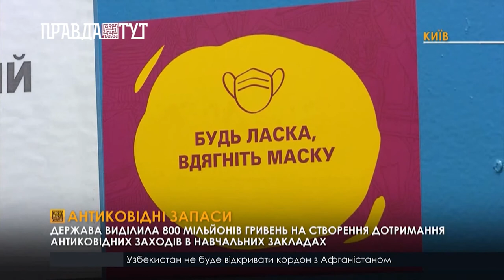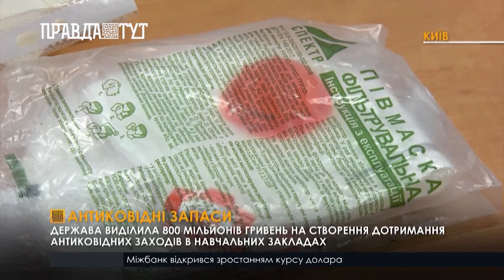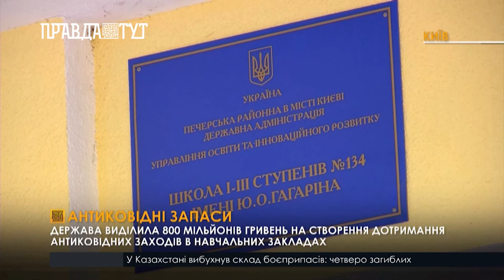Держава виділила 800 мільйонів гривень на створення антиковідних запасів для освітян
Цьогоріч держава виділила 800 мільйонів гривень для дотримання антиковідних заходів в освітніх закладах. Антисептики, мило, засоби для дезінфекції дверних ручок та обробки поверхонь. Для зберігання всіх запасів в школах виділяють цілі приміщення, що вже навіть отримали спеціальну назву - антиковідні кімнати. Окрім антиковідних кімнат є також кімната для хворих. Тут дитина з температурою чекає на приїзд батьків. За потреби - медсестра викликає швидку допомогу. Згідно з порадами медиків, найбезпечнішими залишаються уроки просто неба.